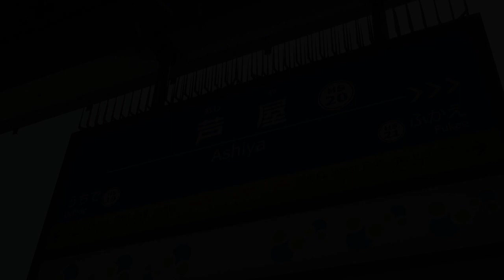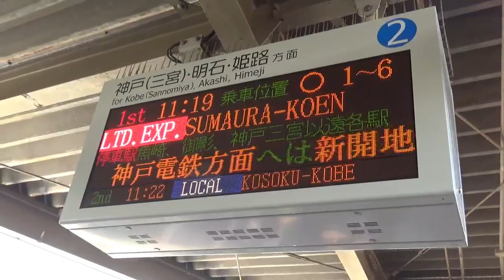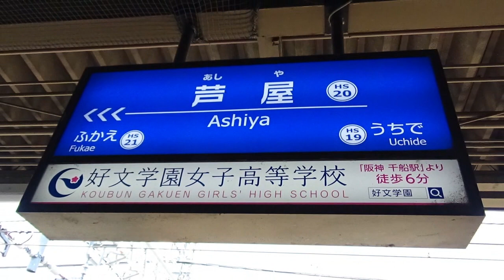踏切に挟まれて駅ホームの延長が困難な駅？ のんびり気ままに鉄道撮影781 阪神電車 芦屋駅編 HANSHIN RAILWAY Ashiya Station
所在地：兵庫県芦屋市公光町